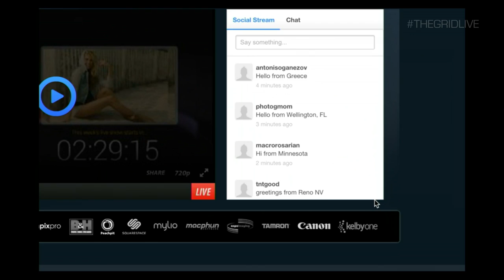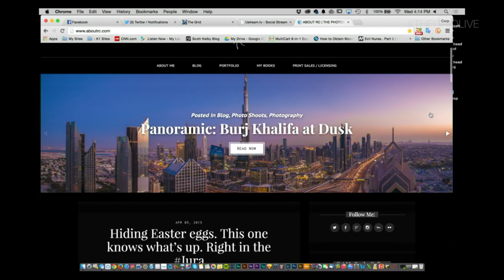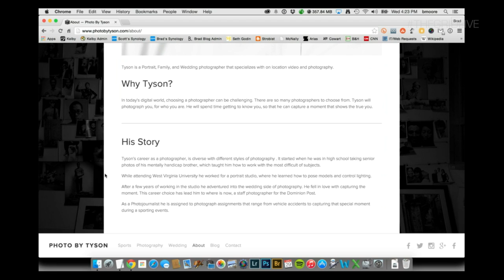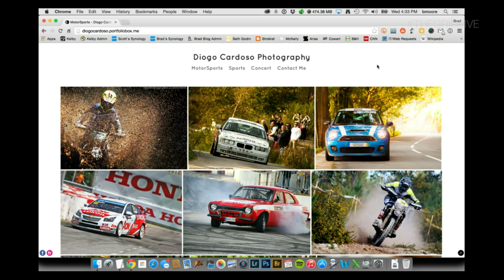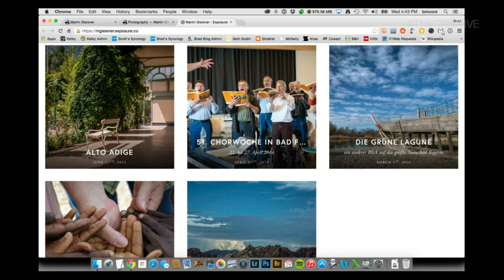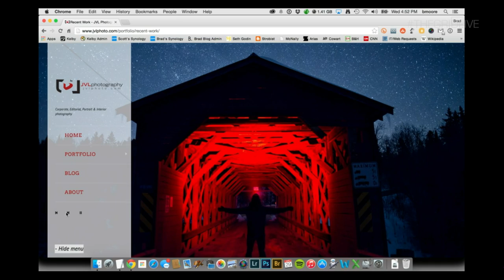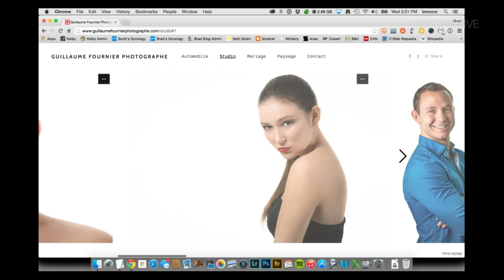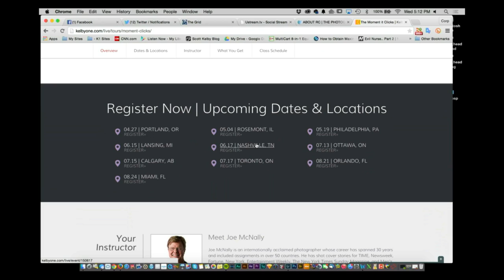The Grid: Photography Website Critiques Ep. 190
Episode 190 of The Grid. RC Concepcion and Brad Moore take a look at Photography Websites and give their critiques.